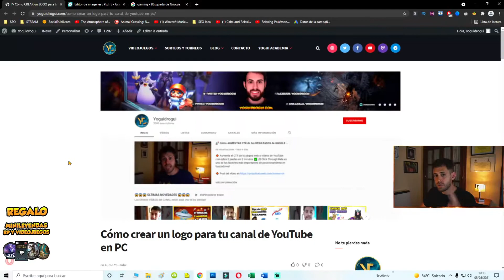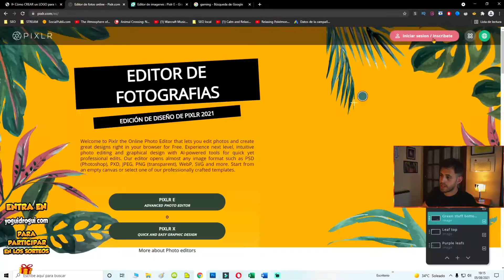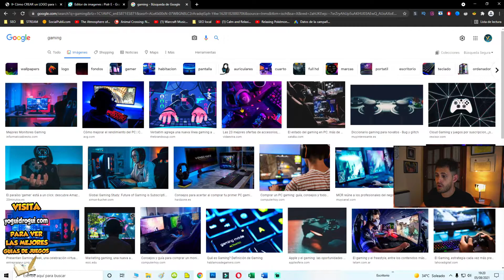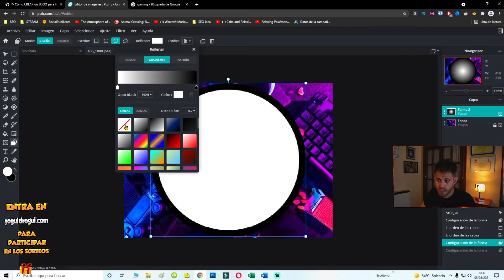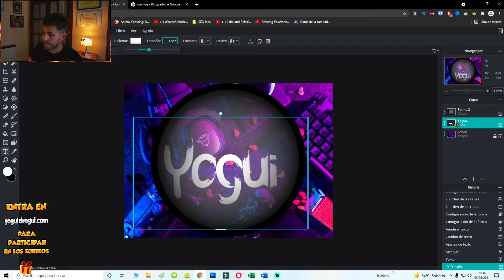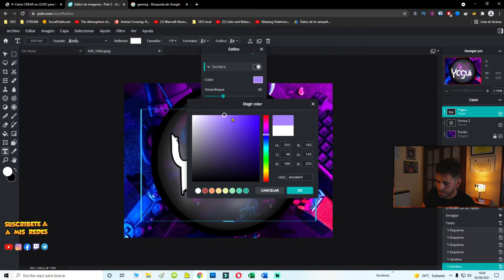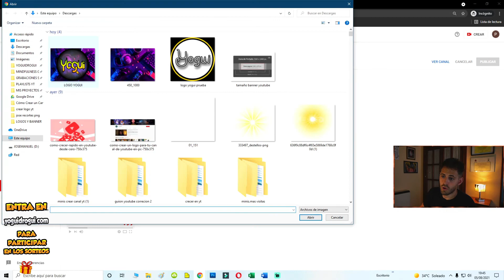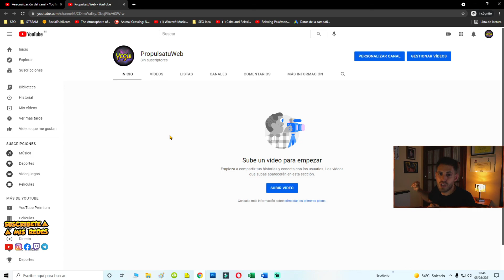APRENDE cómo CREAR un LOGO para CANAL de YouTube en PC ‎✅ sin PROGRAMAS, FÁCIL y GRATIS ‎🤫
🔶 Lo primero que se verá al entrar en tu canal es el logotipo; después de todo, es la forma que te presentas ante nuevas visitas. ¿Necesitas saber cómo crear un logo para tu canal de YouTube en PC, sin instalar programas y sin gastar ni un solo euro? Entonces has llegado al vídeo correcto. ✅

¡Querido gamer! 🌿